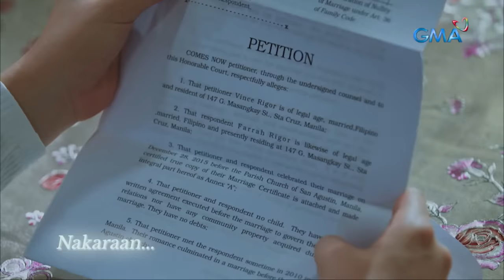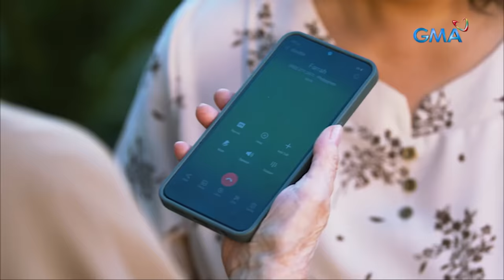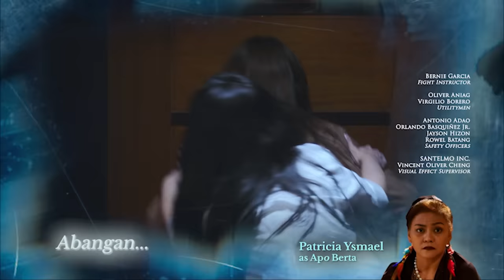Stolen Life: Full Episode 19 (December 7, 2023) (with English subs)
Aired (December 7, 2023): Farrah (Beauty Gonzalez) is on the run after she ends up killing her husband, Vince (Anjo Damiles).